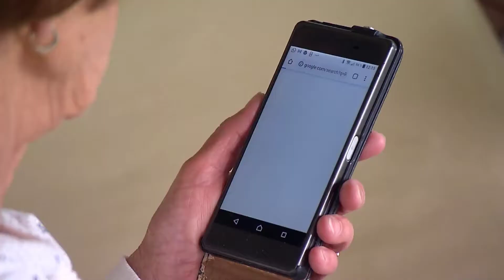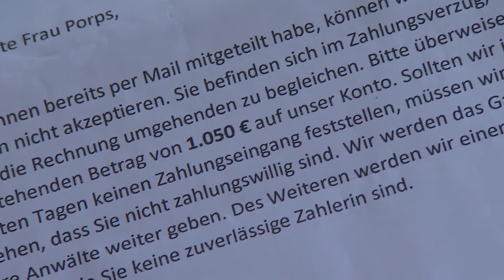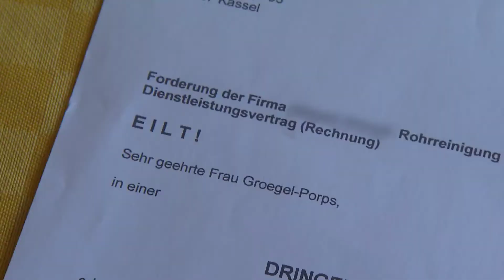1050 EURO FÜR EIN VERSTOPFTEN ABFLUSS! Rohr-Mafia schickt Rentnerin Inkasso-Post! Maik Menke kämpft!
×× Maik Menke Sachverständiger deckt auf ××
Nun hatten es die Kriminellen auf Ellen Grögel-Porps (71) in Kassel (Hessen) abgesehen. Weil das Abflussrohr in der Küche verstopft war, rief die Rentnerin die Firma „Rohrexpress24 Ahmad“ zur Hilfe. Doch anstatt die Verstopfung einfach nur zu beseitigen, werden ihr Leistungen berechnet, die gar nicht erbracht wurden! Die Rentnerin über den Rohrreiniger: „Dieser Mensch kam hier rein wie ein Tsunami, ließ mich einen Zettel unterschreiben. Dann fing er an, mit einer Spirale den Abfluss zu reinigen. Er tat entsetzt, es sei alles verstopft und er käme nicht weiter.“
Am Ende der Odyssee sollte die Rentnerin 1050 Euro für den Einsatz zahlen. 17 Meter Rohr seien angeblich gereinigt worden. Sachverständiger Maik Menke (35) überprüfte das: Von der Küche bis zum Kanal-Anschluss sind es keine sechs Meter! Maik Menke, der Experte: „Klassische Abzocke! Das Ganze war eine übliche Küchenverstopfung. Spätestens, als der Rohrreiniger die Kamera holte, wusste er, dass er die Frau jetzt betrügen wird, denn das wäre nicht nötig gewesen. Auf der Rechnung steht sogar, weitere Sanierungsarbeiten würden empfohlen. Hätte sie sich darauf eingelassen, hätte die Firma das gesamte Grundstück aufgegraben! Das passiert vielen Opfern der Rohr-Mafia!“